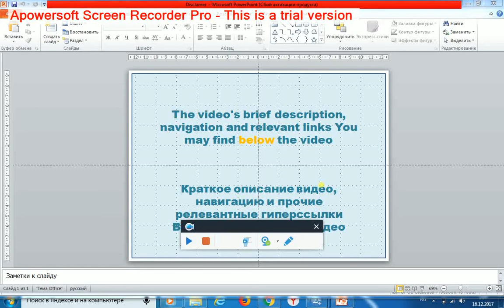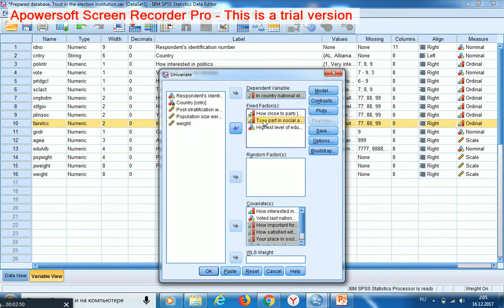AnOVa and Regression 2 With categorical regressors Functional link's shape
Navigation on video fragments (after entering, use the navigation area on the page's right side)
Analysis of variance may indicate what highest accuracy may be gained. This unique AnOVa's proper is due to its ability to model the dependence of a response on predictor of interest, both without taking into account the distances among its categories (AnOVa by a factor) and without taking into account a functional link's shape. Then, AnOVa may take into account any interaction effects constructed by the variables from the considering variable set. The AnOVa's R-squared, under these circumstances, indicates the highest accuracy which may be gained by the considering variable set. Model with interaction effects is more complicated than without ones. That is why usually interaction effects are ignored when a regression model is being developed. Then, it is reasonable to use AnOVa's R-squared without interaction effects.